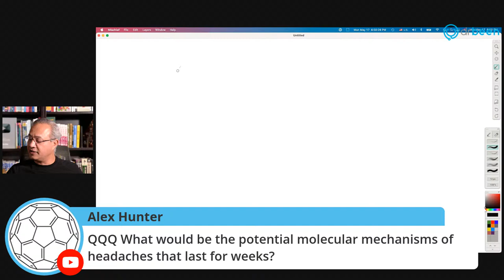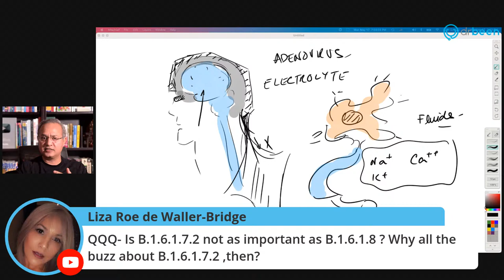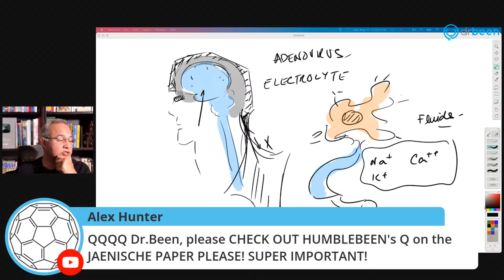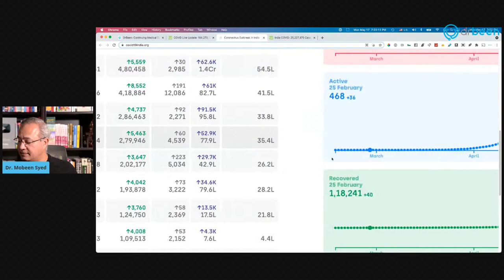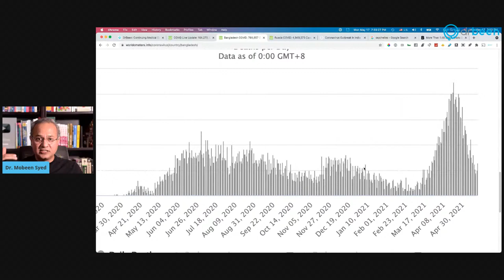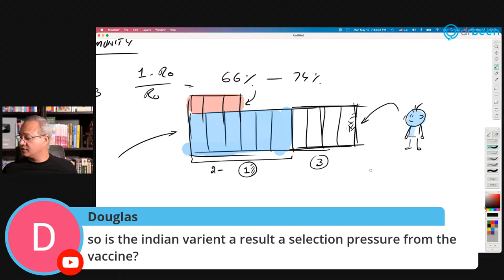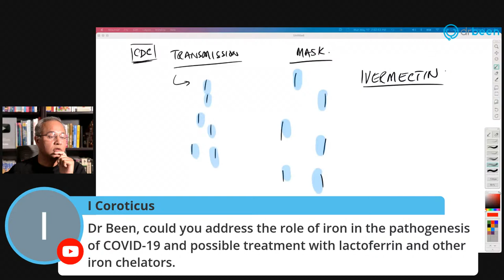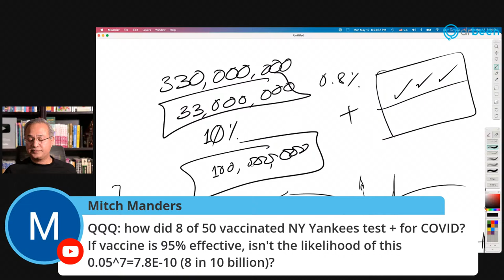Random COVID Questions with Dr. Been (#72)